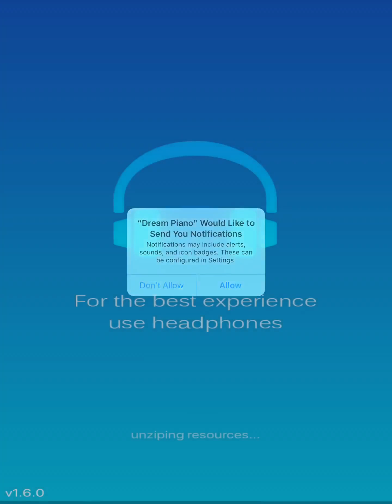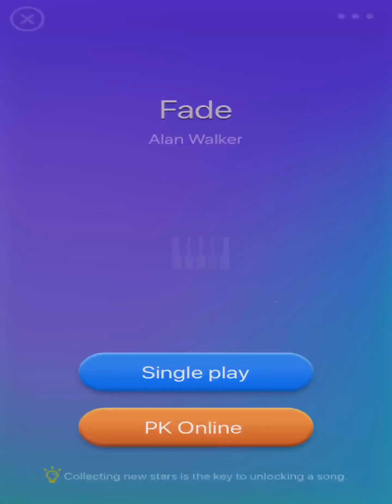Dream Piano Tiles 2018 | Android/iOS Gameplay (by Best music tiles) Full HD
Sub chéo
Sub chéo